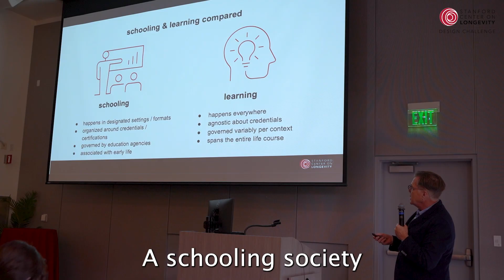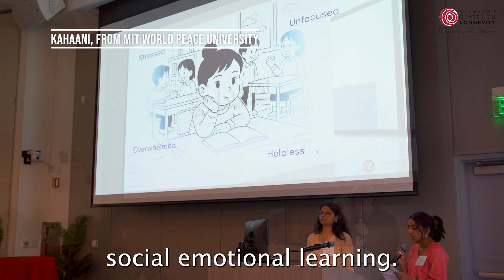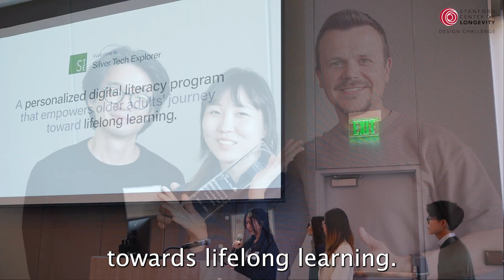SCL Design Challenge Finals 2025!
The Stanford Center on Longevity’s Design Challenge is a premier global competition that mobilizes young designers to develop creative solutions to the complex challenges of aging. The 2025 theme, “Reimagining Education and Learning for Long Lives,” invited students around the world to rethink how we learn, grow, and thrive over a century-long lifespan.

This year’s Challenge drew over 230 submissions from 31 countries, reflecting a surge of global interest in building more inclusive, adaptive, and lifelong learning ecosystems. From this diverse pool, eight exceptional finalist teams were selected: three from the United States, two from Slovenia, two from India, and one from Italy. Their projects exemplify the power of cross-cultural creativity and youth-driven insight:

Bloom (School of Visual Arts, USA) – A mobile app that empowers unemployed youth to explore career paths and overcome mental health hurdles through interest-based activities.
Flo (Indian Institute of Technology, India) – A card game inspired by the Japanese concept of ikigai, guiding players in connecting personal challenges to individual strengths.
Kahaani (MIT WPU, India) – An educational toolkit using games to foster social-emotional learning in marginalized children.
KoMi (Sapienza Università di Roma, Italy) – A web-based platform that builds soft skills and creates digital portfolios for professional development.
Mission of Generations (University of Maribor, Slovenia) – A board game that fosters intergenerational learning by helping grandparents and grandchildren improve digital skills together.
Praxice (University of Maribor, Slovenia) – A platform that bridges the gap between academic theory and hands-on experience for young IT professionals.
Silver Tech Explorers (Harvard University, USA) – A hybrid learning program offering in-person digital literacy workshops for older adults, supported by an AI classroom assistant.
Veritas (Texas A&M University, USA) – An online course on digital fact-checking designed to combat misinformation among youth in Pakistan.
All finalist teams were invited to Stanford University for the culminating event: the Design Challenge Finals. Prior to the event, each team was matched with expert mentors—leaders from industry and academia—who helped refine their concepts and pitches. At the Finals, teams delivered 7-minute presentations followed by in-depth Q&A sessions with a distinguished panel of judges, competing for cash prizes of $10,000, $5,000, and $2,000.

(from left) 1st Place winners Yong An Christopher Leow and Eun Soo Cho of Team Bloom with mentor Vasyl Dub
Beyond the competition, the Finals featured thought-provoking programming that expanded the conversation around education and longevity. Stanford sociologist and Center co-director Mitchell Stevens delivered a keynote titled “Building a Learning Society,” which challenged audiences to differentiate between ‘schooling’ and ‘learning’ in the context of longer lives and dynamic career trajectories.

A panel on Entrepreneurs in Education brought additional depth, highlighting the evolving demands of the workforce, the rise of artificial intelligence, and the critical role of lifelong learning in shaping equitable futures.

After a day of inspiring dialogue and innovation, the top three winners were announced:

• 1st Place: Bloom (School of Visual Arts, USA)
• 2nd Place: Flo (Indian Institute of Technology, India)
• 3rd Place: Praxice (University of Maribor, Slovenia)

The 2025 Design Challenge would not have been possible without the time and dedication of our reviewers, mentors,  judges and generous sponsors. Your support is helping shape a world where longer lives are not only possible—but purposeful, creative, and well-lived.

More info at designchallenge.stanford.edu